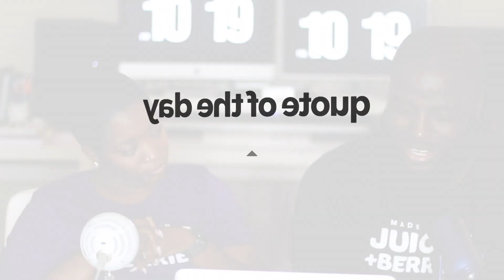THE ABAKAHS BE EXTRAORDINARY PODCAST EP. 2 | GENDER ROLES IN MARRIAGE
In this episode of the Be Extraordinary podcast, we discuss gender roles in marriage. In marriage, who is responsible for what? Is the mom responsible for caring for the child over the dad? Does mom handle all of the cooking? Who wears the pants? Is  dad supposed to bring home the bacon? What if mom has more bacon to bring home? Hmmm...It's been a whole year since our last podcast, but we are back and have so much to say!

Hey there! We are Sylvester and Ayana Abakah, a young couple living and loving life in Atlanta, Georgia. We've been married for almost 6 years and just decided to share "some" of our journey with you!

EDITING: Final Cut Pro X